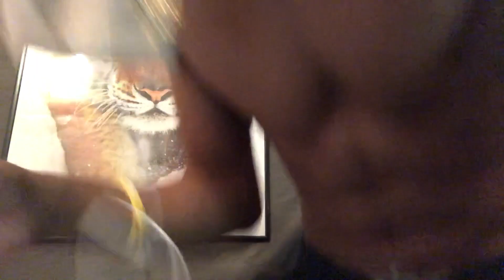DJ Khaled - No Brainer (Official Video) ft. Justin Bieber, Chance the Rapper, Quavo - ALAZON REACT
~“MEET AND GREET” WILL BE IN NORTHERN CALIFORNIA

~WHAT ALAZON’S CHANNEL CONSIST OF:
-Reactions
-Q&A’s
-Acts

~I truly do appreciate the support TeamAlazon!

-Will post Monday - Thursday @ 3PM

~SOURCES
-Eric Bellinger - Awkward (Intro)
-Oh Wonder (Lewis The Child Remix) - Body Gold (Between)
-6lack - Free(Outro)
-SDP Interlude - Travis Scott (Between)
-FinalCutProX

~Request videos! If I don’t get to your request, the video may have included copyrighted material, if copyright isn't involved, ill react to the video you requested in the order I received the request.
DJ Khaled - No Brainer (Official Video) ft. Justin Bieber, Chance the Rapper, Quavo
DJ Khaled